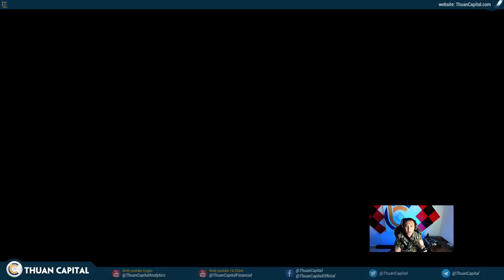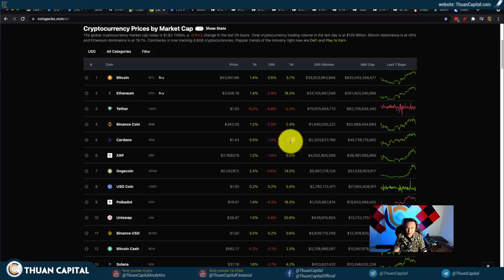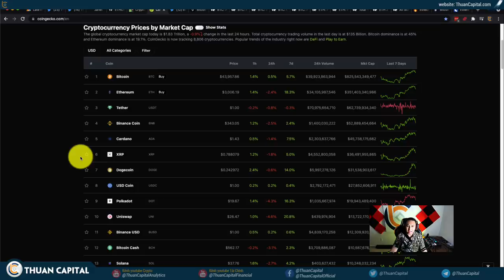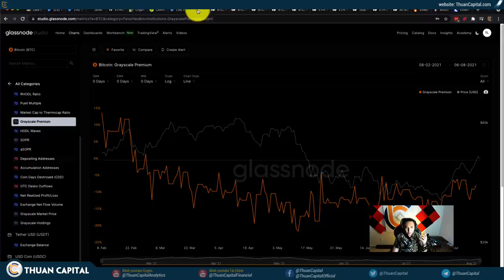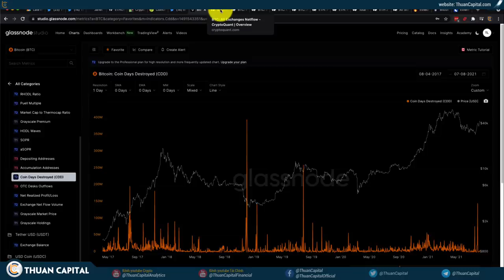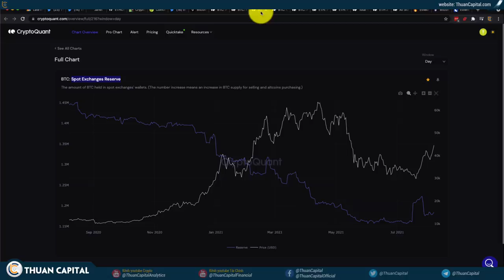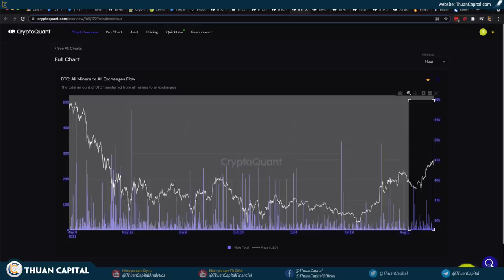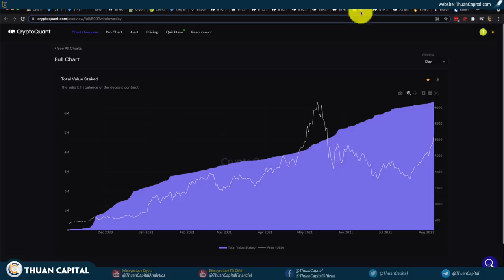1118 (Part 2) - Bitcoin, Ethereum, Crypto PUMP Mạnh, Bạn Có Bất Ngờ Không?